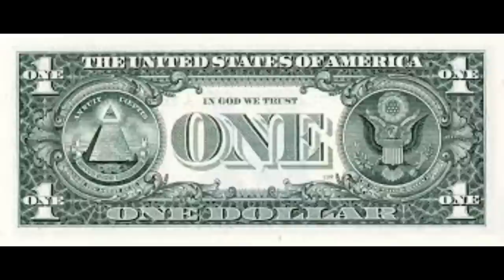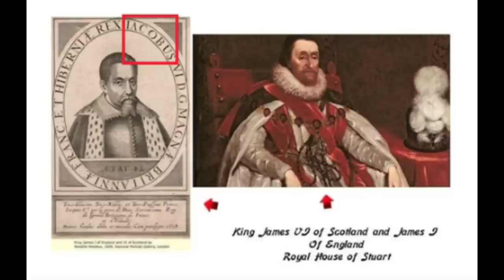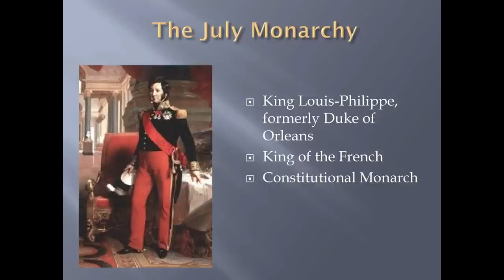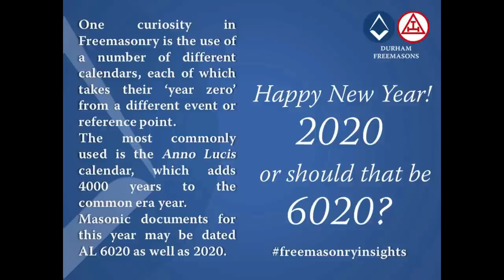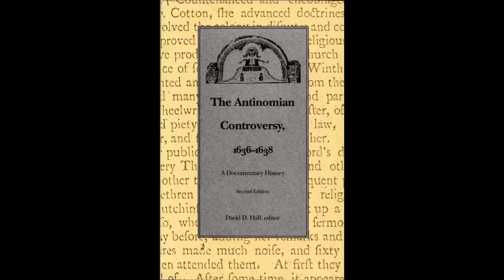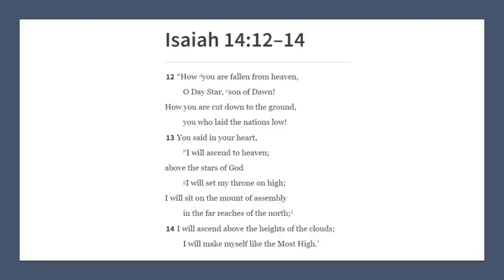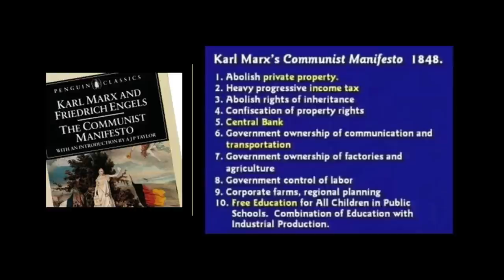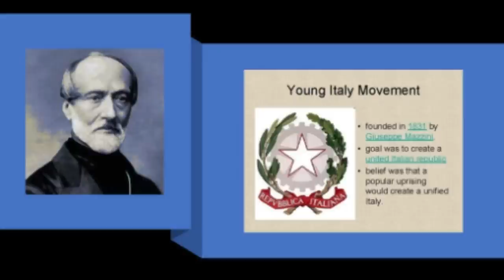Eyes Wide Open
There were two topics I encountered that really grabbed my attention In doing the research for my last video "Who is in the National Statuary Hall - Part 5 Louisiana, Maine, Maryland & Massachusetts," and I started to research these two topics as independent subjects.

The first topic I had decided to call "1871 - Eyes Wide Open" because I already knew from past research that significant historical events in our current timeline took place in 1871, and I uncovered some more events through my research into the National Statuary Hall that happened in or around 1871 to add to the list.

I had already started to do the research for the first topic, when the second topic grabbed my attention.  Calling it "Of Plantations & Partitions, and the Planned Destruction of Civilization," this topic came to the surface as a result of researching John Winthrop, one of the leading figures in the founding of the Massachusetts Bay Colony.  It did not take me long to realize these two topics were related and that it made sense to merge them into one this video and simply call it "Eyes Wide Open."

My eBooks:

Physical Evidence for the Planetary Grid System & the Suppressed Moorish Worldwide Civilization -